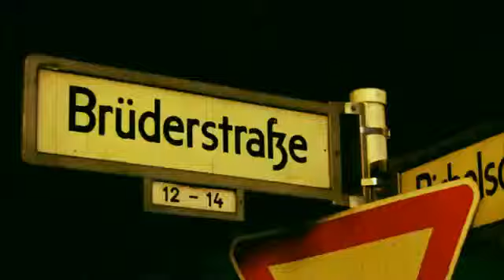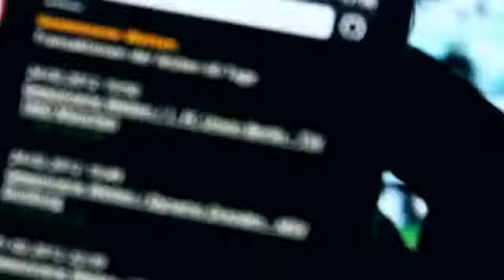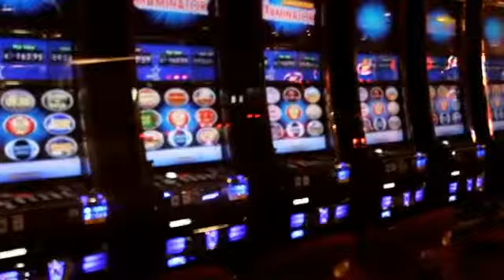KapterAiman_-_Ghettojeopardy_Video_HD